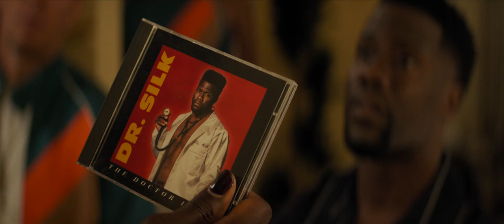Kevin Hart & Mark Whalberg - Me Time (2022) Seal Apparence